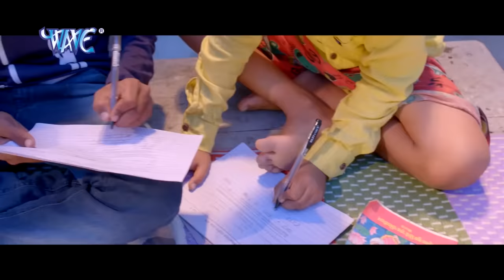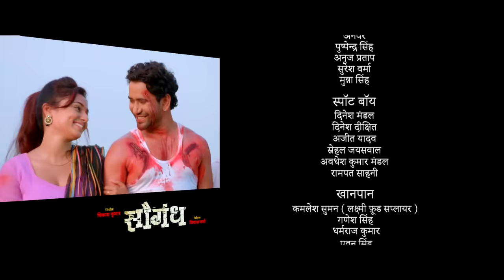देहाती भतार (2022) दिनेश लाल यादव की जबरदस्त कॉमेडी फिल्म देख कर आपका 10 किलो खून बढ़ जायेगा 2022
देहाती भतार (2022) दिनेश लाल यादव की जबरदस्त कॉमेडी फिल्म देख कर आपका 10 किलो खून बढ़ जायेगा 2022 देहाती भतार (2022) दिनेश लाल यादव की जबरदस्त कॉमेडी फिल्म देख कर आपका 10 किलो खून बढ़ जायेगा 2022